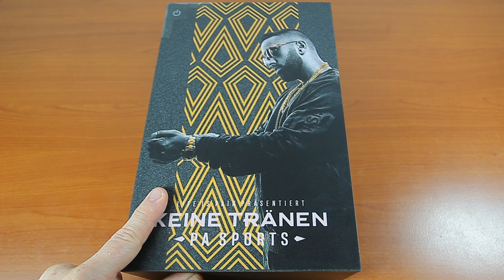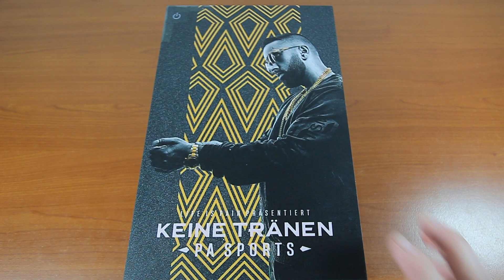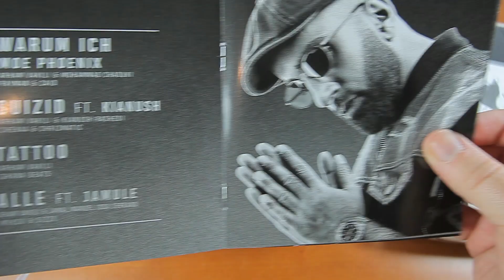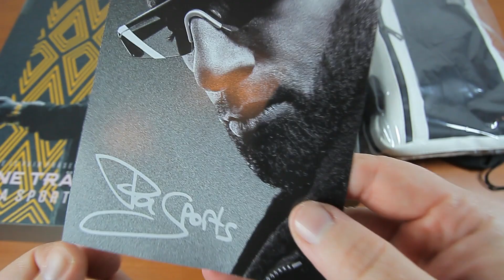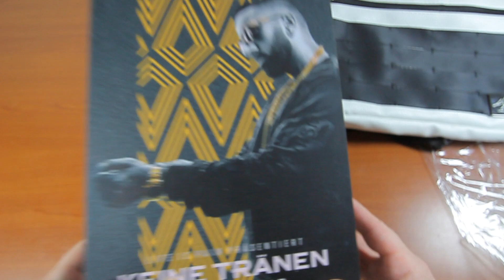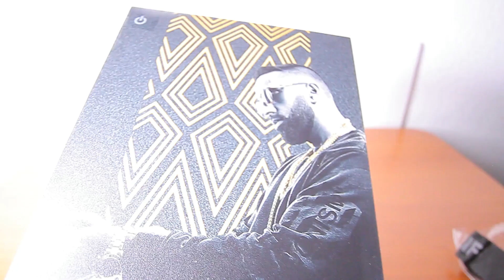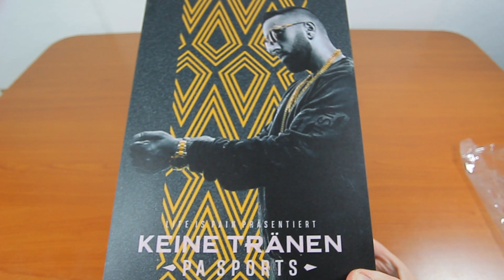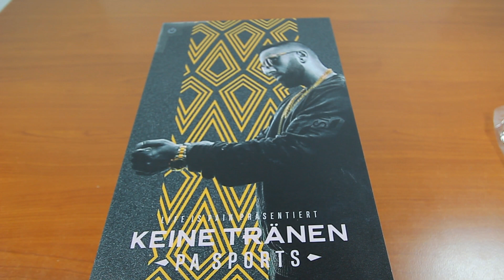PA SPORTS - KEINE TRÄNEN - ( Ltd LED Fanbox) - UNBOXING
►Keine Tränen (Ltd. LED Box)